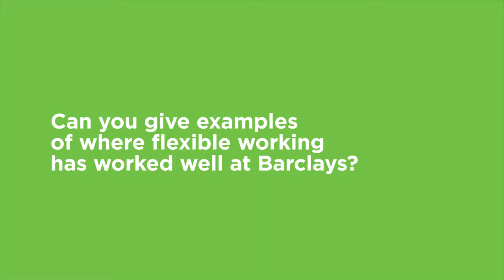Barclays on how to support a flexible working culture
WorkingForward Founding Member Barclays offers other employers advice on how to create a flexible/dynamic working culture. In this short film, Nikunj from Barclays describes how senior role models are changing attitudes towards flexible/dynamic working.
Get more tips and advice on how to support working parents by becoming a Working Forward member. Join today!